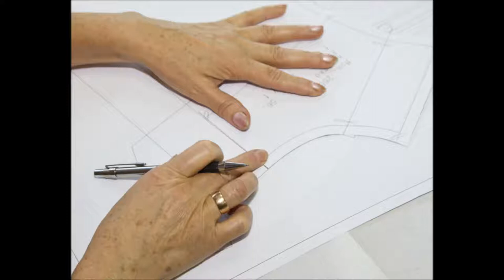👍 Производство 🎭 карнавальных костюмов для детей и взрослых — Магазин GrandStart.ru ❤️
🌟 🇺🇸 Manufacture of carnival 🎭 costumes for children and adults — Shop GrandStart.ru 🌟
✅Видео Смотреть Обзор Одежда Костюмы Распаковка Товар LifeHacking Лайфхак Видеообзор Интернет-магазин Grandstart.ru ГрандСтарт.ру ®️ ГрандСтарт 💫 СПб. Grand 💫 Start
🌟 Производство, продажа костюмов для детей и взрослых. 🌟